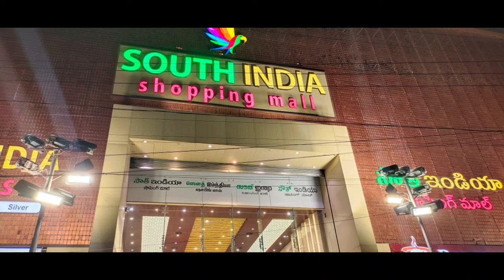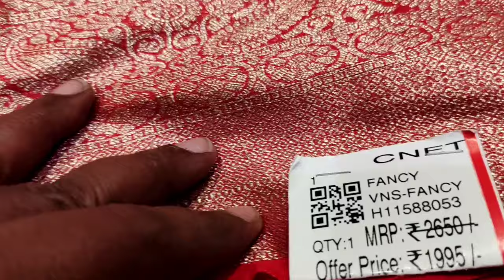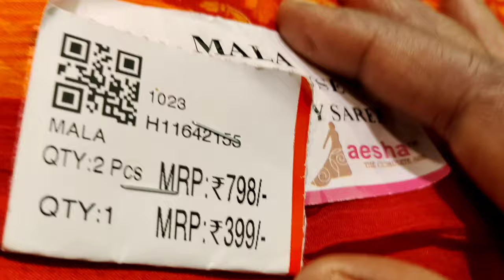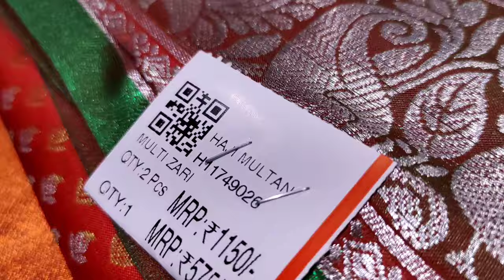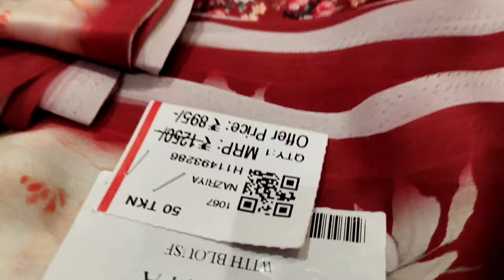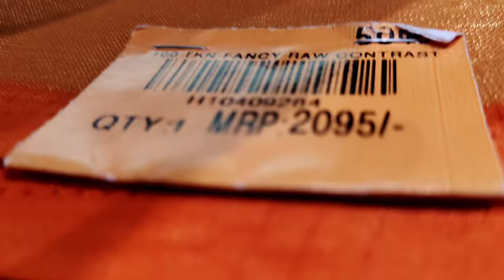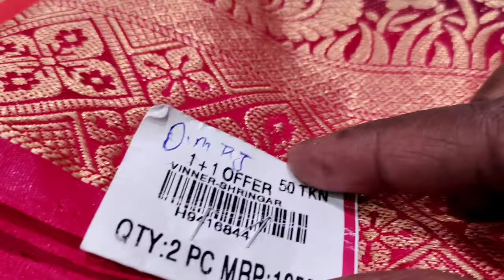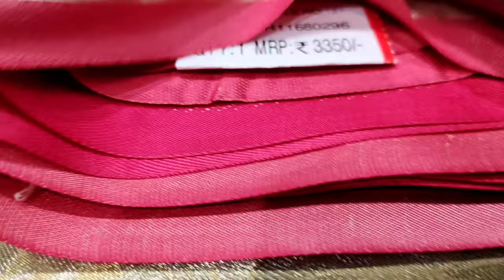సౌత్ ఇండియా షాపింగ్ మాల్ లో అన్ని రకాల చీరల పై భారీ డిస్కౌంట్ ధరలు|1+2 Offer|50%off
day2dayshopping#southindiashoppingmall
southindiashoppingmall
Hello friends, this video is about latest Dasara special Sarees From Chennai shopping Mall, kphb,
kuppadamsarees
partywear sarees
catalogue sarees
lenin sarees
wholesale shopping
kota sarees
sarees madina
madinalatest sarees collections
kuppadam sarees
south sarees
ashadamoffer sarees
specialdiscount sarees
specialoffer sarees
sarees tule
indian wedding
fashion shop
dailywearsarees business
crapedailywearsarees at1000
dailyuseitems wholesale
saree tales
prashanthi sarees
linen sarees
chendheri sarees
sarees collections
rk sarees
printed sarees 2022
sarees latest designs
madinawholesale sarees
madina sarees
sarees collection
hyderabad wholesale sarees
sarees whole saler
charminar wholesale market